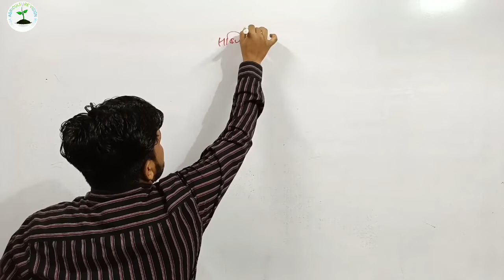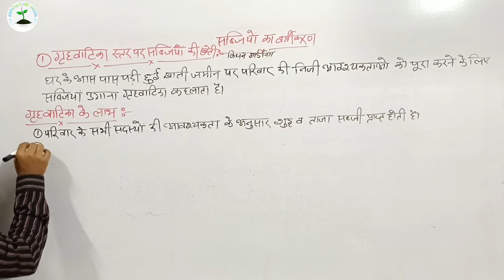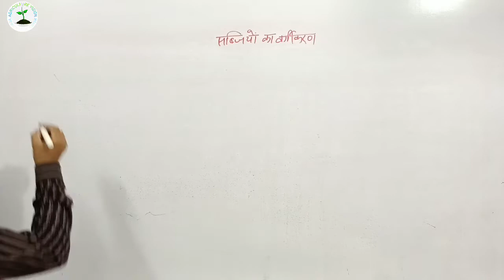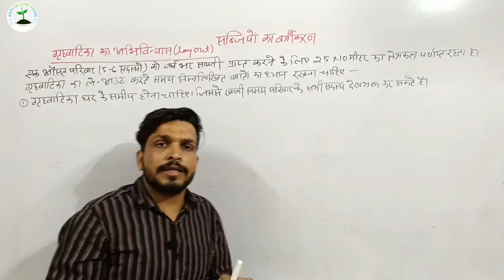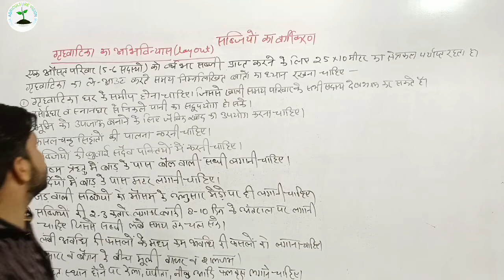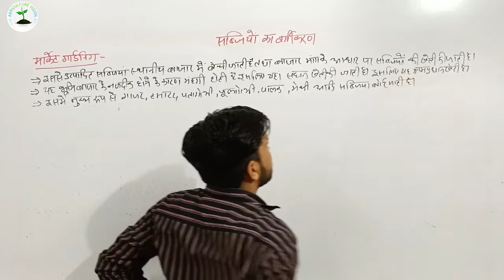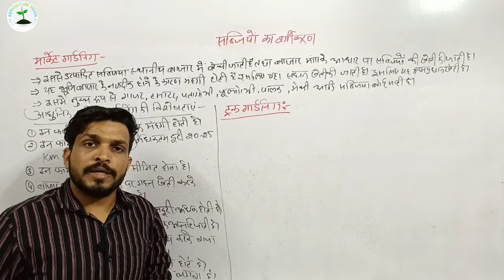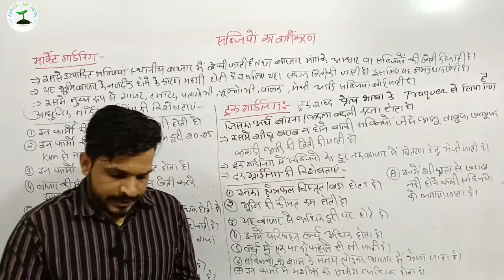Class 11 Agriculture Chapter 8 !! सब्जियों का वर्गीकरण !Sandeep Beniwal Sir!